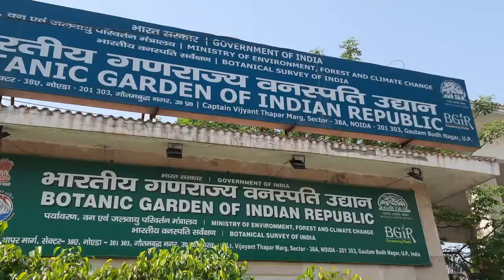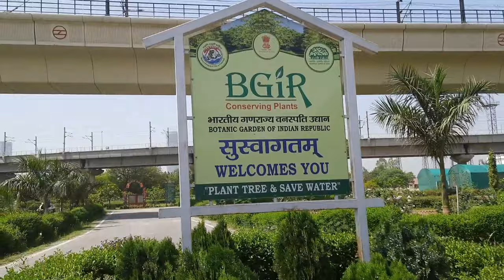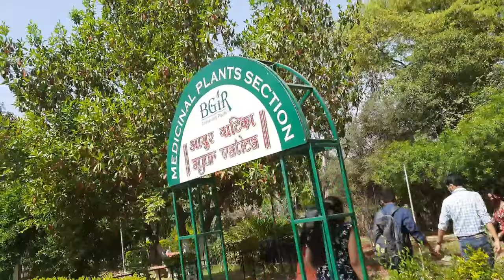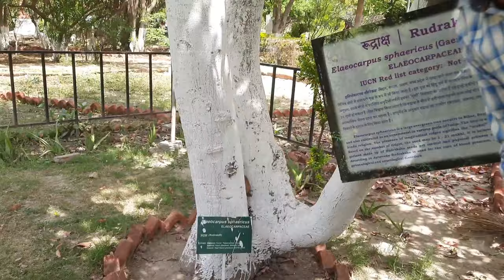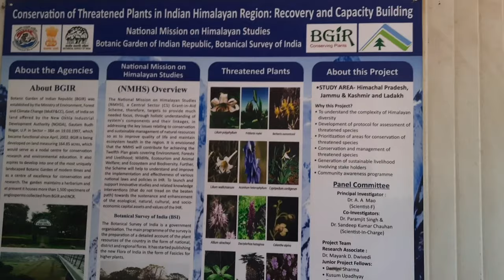BOTANICAL GARDEN NOIDA☘️vlog AMITY University Students jaroor dekhe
ram ram sabhi ko this vlog is all about our first visit to medicinal plants garden🌿..or humne bohat enjoy kiya apko bhi acha lagega or kafi information bhi milegi ...end tak pura dekhe ..धन्यवाद..😊🙏

please susbcribe to my channel 🙏